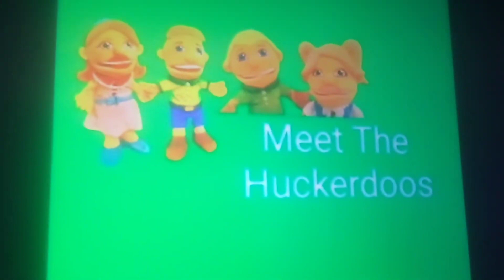Meet The Huckerdoos Part 1 Out Of 2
For @calliesquidsister3499 @gamingkennyscoobytrickortr9908 And @Awesome_Dawson_Films_Official